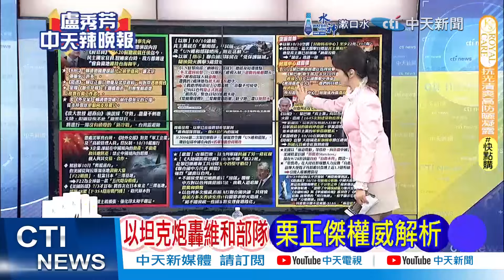狂炸! 以色列大舉攻擊 維和部隊2重傷 | 以坦克開炸 2聯軍重傷【盧秀芳辣晚報】精華版@中天新聞CtiNews